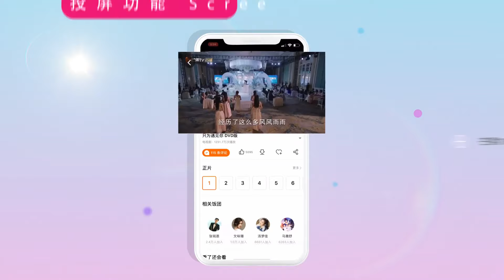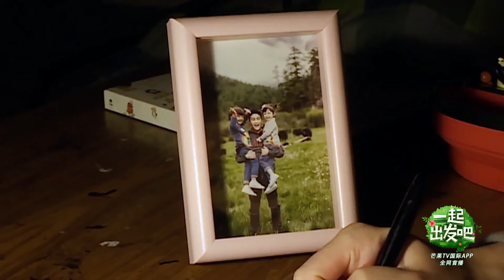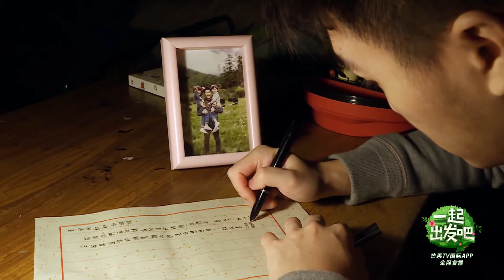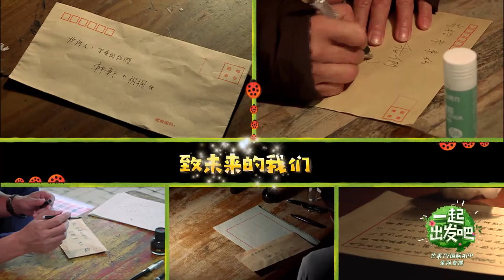《一起出发吧》第4期 完整版：Jasper饺子草原赶羊弄丢乐那多？ 爸爸团走心写信给萌娃 lets go EP4【湖南卫视官方HD】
属于我们的旅行开始了！亲爱的陳小春、杨烁、包贝尔、耿乐、何猷君
芒果TV国际APP： (IOS) (Android)